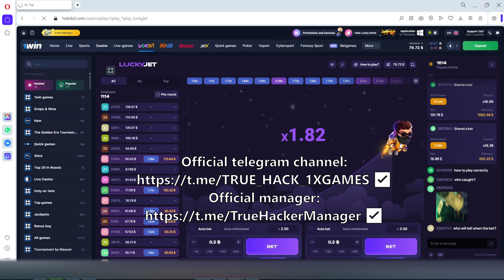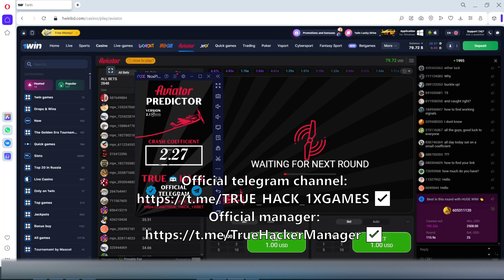Unlocking the Secrets of Aviator: My Powerful Winning Strategy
I’m revealing my secret weapon for crushing Aviator! It’s a powerful predictor tool that analyzes past game data and predicts the next multiplier. It’s like having an insider’s guide! Watch me use it to make smart bets and win big on every round!